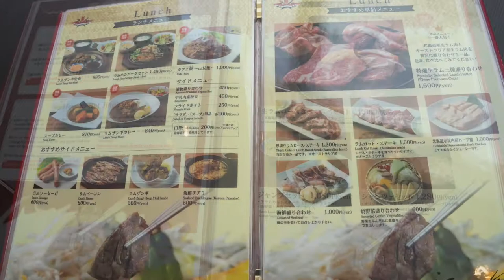30秒動画【美味しい！北海道】ラムダイニング大倉山（札幌市）【Delicious Hokkaido Food】Lamb roe meat Restaurant in Sapporo-city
北海道で旬の食材を使ったグルメを熟年夫婦が食べ歩き。今回は、ラムダイニング大倉山を写真でレビュー。美味しいラム肉が人気で評判の大倉山ジャンプ競技場内のレストランです。